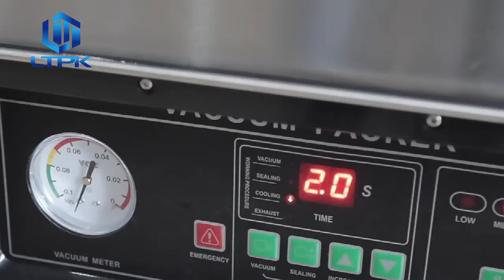DZ-400/2E Automatic Extra Deep 200mm Vacuum Sealer Food Vacuum Sealing Packing Machine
Premium Vacuum Effect: Motor Power: 1000W; Effective Sealing Length: 39 cm/15.4 in; Vacuum Pump Rate: 20m³/h; Chamber Dimensions: 17.3 x 16.5 x 7.9 in/44 x 42 x 20 cm. Excellent suction and sealing performance. Our sealer has proven high vacuum pressure pump to achieve strong vacuum on foods, infusions, and marinades.The height of the sealing chamber is 200MM, much deeper than some other vacuum packing machines, allowing you to pack items with large sizes. It's definitely your best choice.

Micro-Computer Control: Come with an intuitive digital panel divided into several parts, vacuum gauge, operating adjustment zone, emergency stop button, and sealing temperature zone. The vacuum gauge results in accurate real-time observation. Press the vacuum case's lid, and the machine will automatically start work to complete the whole process.

Stainless Steel Construction: This vacuum sealer is made of stainless steel, durable, fastness and easy to clean. It has a long service life because of its good resistance to rust and corrosion. Ventilation and other details are designed for smooth and safe operation.

Security Design: Transparent organic glass lid has excellent hardness, offering explosion protection, making the vacuum and sealing process visible to users. Besides, the tight buckle and rubber feet are included to ensure the security and stability of the operation.

Wide Application: Our chamber sealer machine is suitable for foods, medicines, aquatic products, raw materials, electronic components, and other items(solid, liquid, or powder) by using plastic film or plastic aluminum foil film.